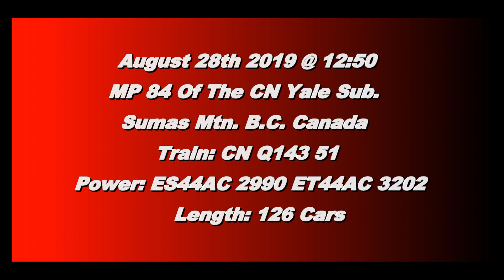Trains BC 2019: CN 143 (Mixermodal) @ Sumas Mtn. Canada 28AUG19 ES44AC 2990 Leading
CN ES44AC 2990 and ET44AC 3202 lead a 126 car train west